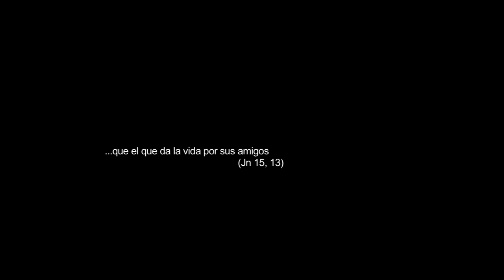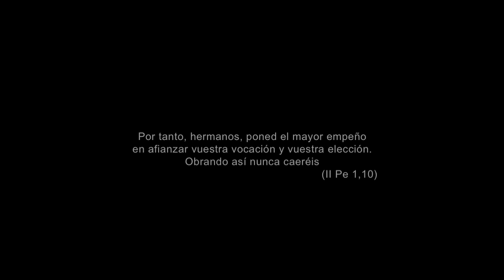Compromisos de plena disponibilidad apostólica a perpetuidad